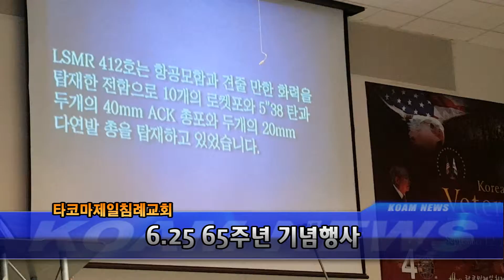[KOAM-TV] 20150914 625 타코마 교회 기념행사_ 6.25 전쟁 65주년_ [코엠TV]